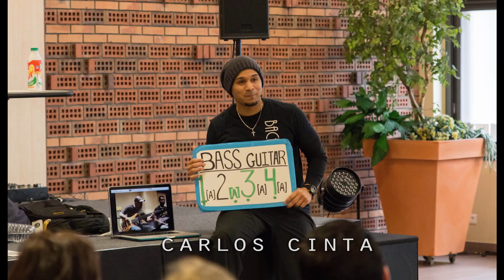Toronto B.E.A.T.S. Event Promo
Toronto Canada

Join 4 of the top traditional style bachata instructors as they take you through a journey of the Dominican roots, culture and dance.